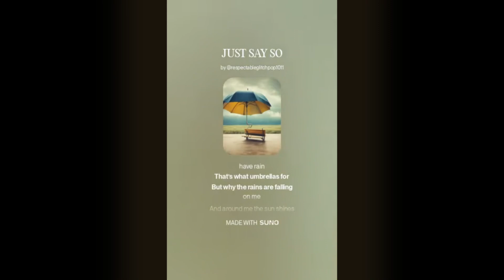JUST SAY SO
FORTY-SECOND MI and AI Collaboration
SUNO